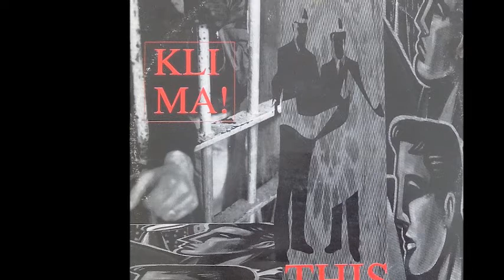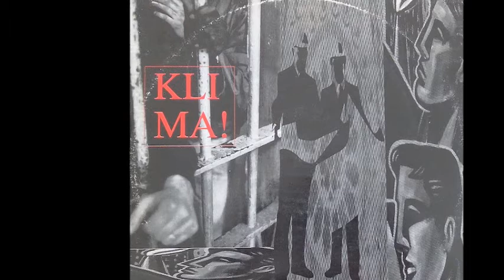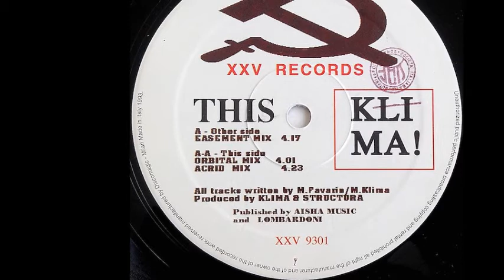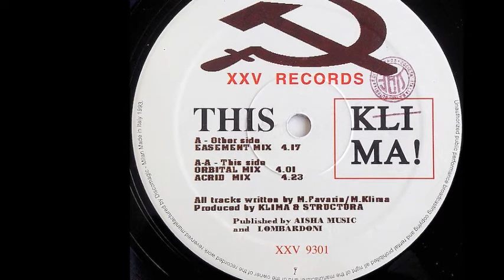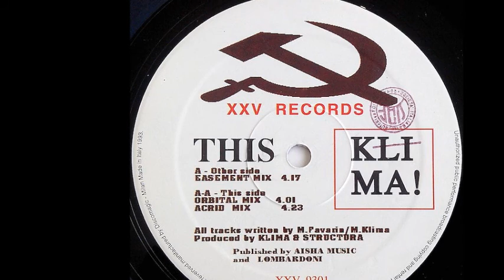Klima! - This (Easement Mix) (A)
Klima! ‎- This
Sello:XXV Records
Formato:Vinyl
País:Italy
Fecha:1993
Género:Electronic
Estilo:Techno
Written By M.Klima, M.Favarin